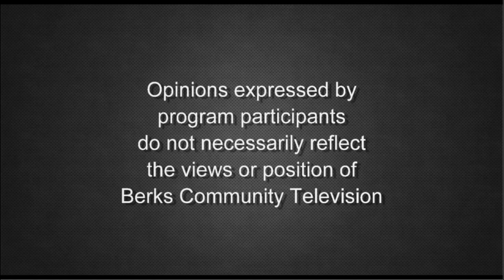Systemic Racism in Healthcare 6-27-22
Systemic Racism in Healthcare is discussed by BICA member Dennis Williams and host John Morgan on Berks Inter-Cultural Alliance.